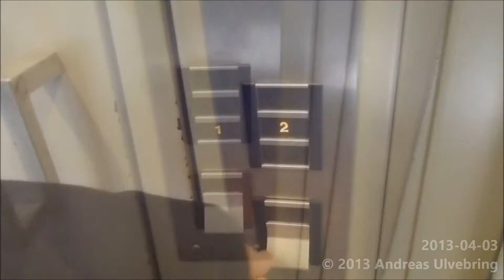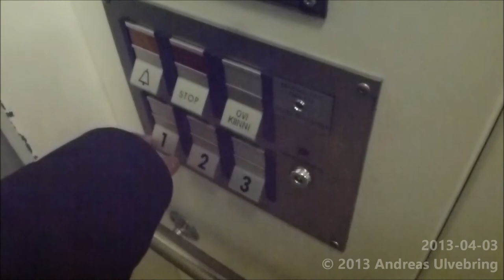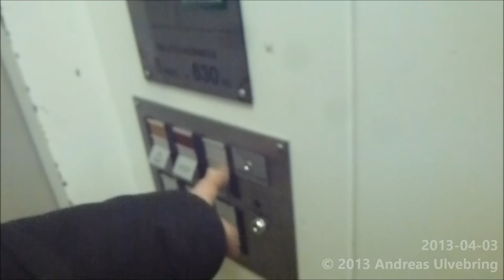Valmet-OTIS (DEVE) Hydraulic elevator @ Vanha Suurtori 5 , Turkuu